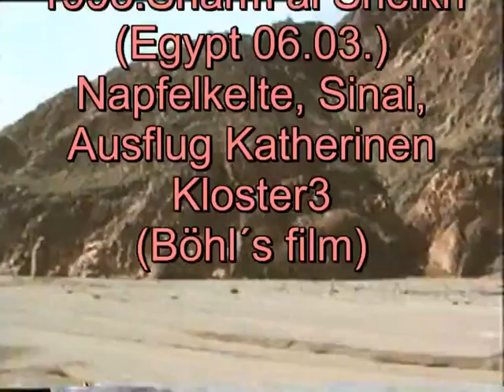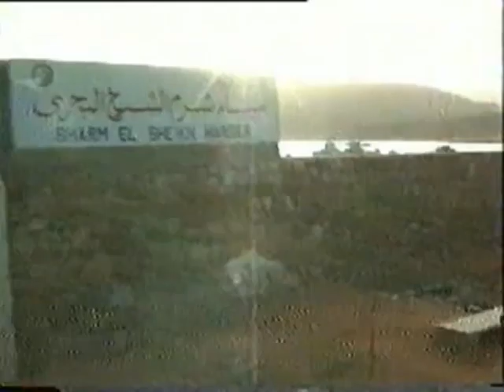1993 Sharm al SheikhEgypt 06 03 Napfelkelte, Sinai, Ausflug Katherinen Kloster3Böhl´s film